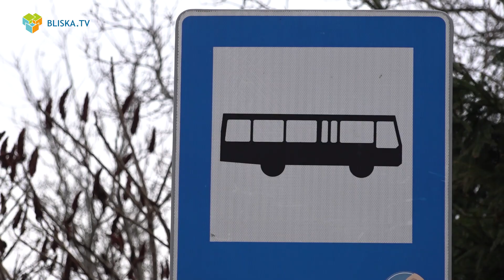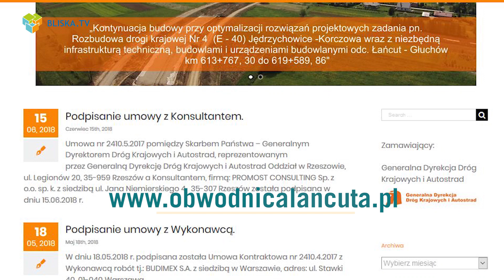Przebudowa "obwodnicy" Łańcuta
Co konkretnie ma się tutaj zmienić i ile na to poczekamy?